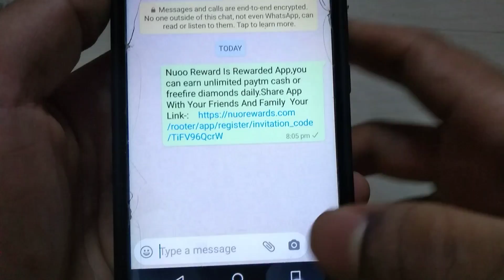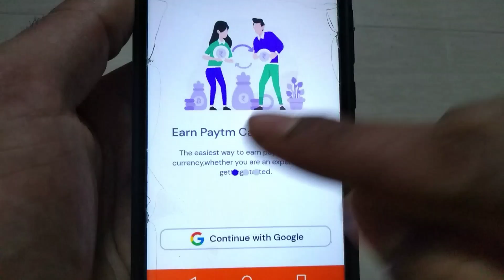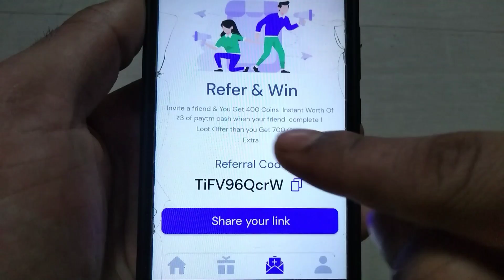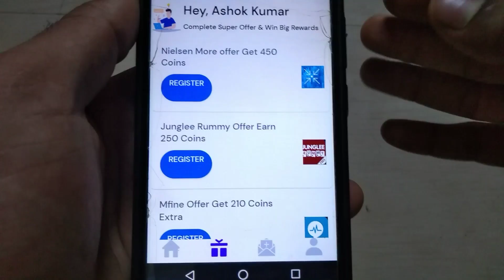Minimum Redeem Earning App | Referral & Self Earning App 2021 | Earning Application